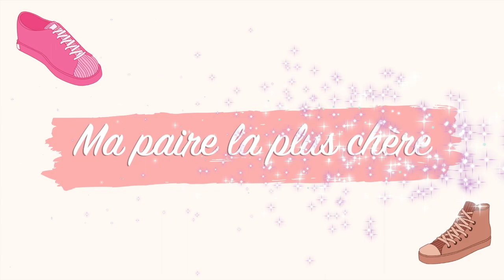ALL MY SHOES👢22 paires mais 2 pieds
holà bonita ! 💐

Toutes les références ci-dessous👢

Ma paire préférée - Buffalo Classics Low Paillettes Rose (acheté sur le site officiel)
Ma paire à vendre - Mocassins Minelli (Vinted)
Ma paire la plus portée - Dr Martens Delphine Leather Lace up Boots (United Wardrobe)
Ma paire de sport - Adidas Running Adiprene (Décathlon)
Ma paire souvenir - Sketchers D'lite (United Wardrobe)
Ma paire la plus chère - Ugg Classic Short II (site officiel)
Ma paire d'été - Les tropéziennes Sandales Noires Brillant (Vinted)
Ma paire propre - Domyos Cardio Fitness Training 500 Mid (Décathlon)
Ma paire drôle - Dr Martens 3989 SMOOTH (United Wardrobe)
Ma paire confortable - Sketchers D'lite 3 (United Wardrobe)
Ma dernière acquisition - Dolce&Gabbana 412800 (Raffaello Network)
Ma paire oubliée - Sandales Compensés Talon corde Blancheporte (site officiel)
Ma première de seconde main - New Balance 452 (Vinted)
Ma paire à la mode - Nike Air Force One 1 '07 PRM Light Bone & Summit White (United Wardrobe)
Ma paire class - Vagabond Mya Stretch boots (Vinted)
Ma paire abîmée - Vans Old School Broderie (Etsy)
Ma paire de star - Baskets Los Angeles Lenasituations x Jennyfer (magasin)
Ma paire critiquée - Sandales Bouts Ouverts Blancheporte (site officiel)
Ma paire préférée de seconde main - Calvin Klein Marvin Baskets Chunky (United Wardrobe)
Ma paire factice - Bottines brodés Bershka (magasin)
Ma paire controversée - Méduses Sandales
BONUS - Crocs Sandales Classic Clog (Damart)

Merci pour ton temps, tchouss 🧘🏽‍♀️

☞ N'hésitez pas à shopper de la seconde main !